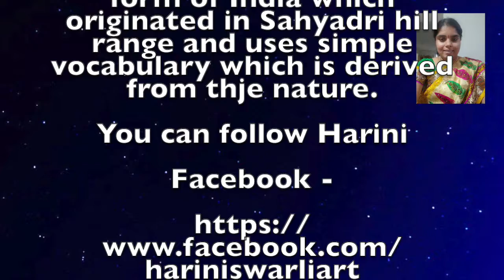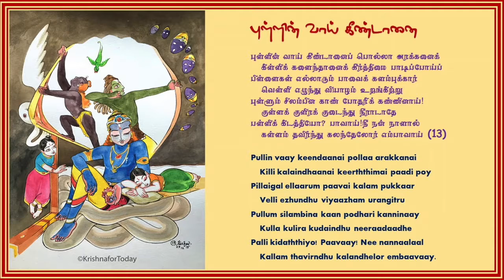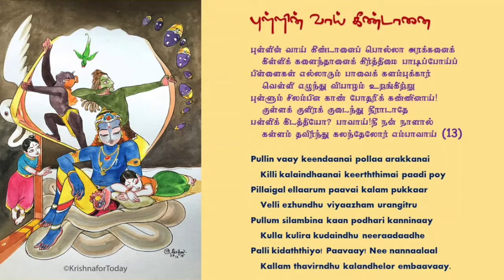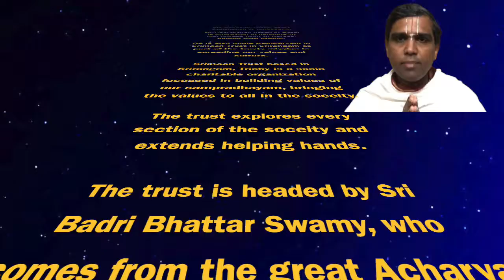Swiss Margazhi 2021 - Day 13 - Thiurppavai Upanyasam - Indian Music Arts Forum